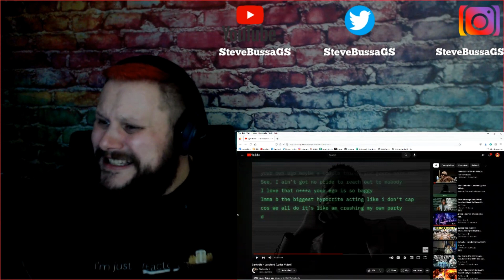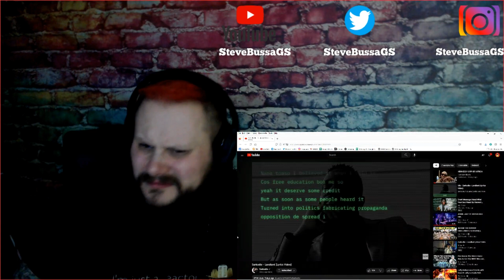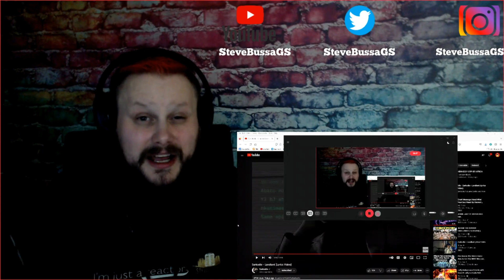Score Card Reactions : Sarkodie - Landlord